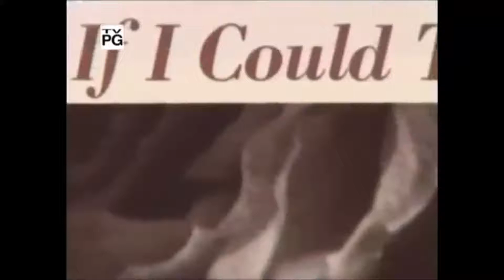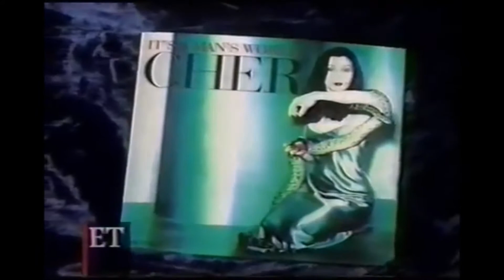CHER SPECIAL PT.5 - From the top for the chaos personal and proffesional (1989 - 1997)